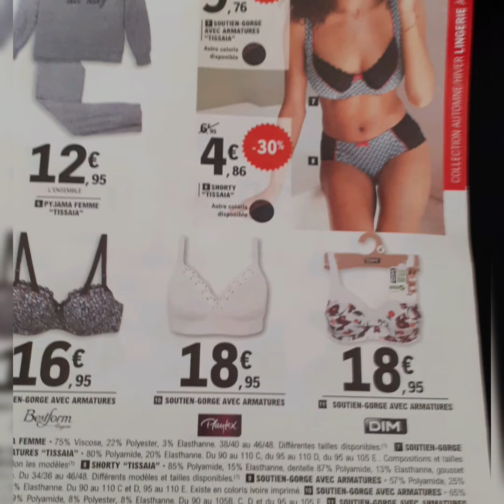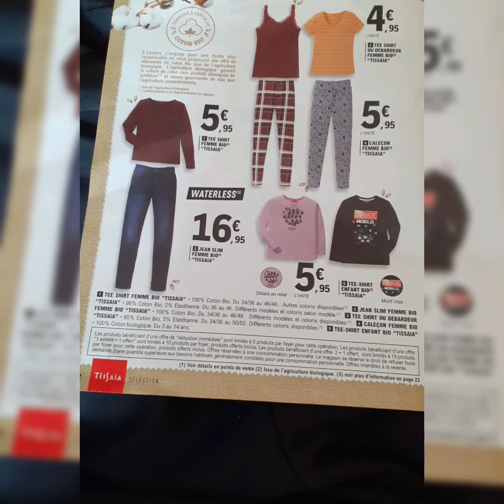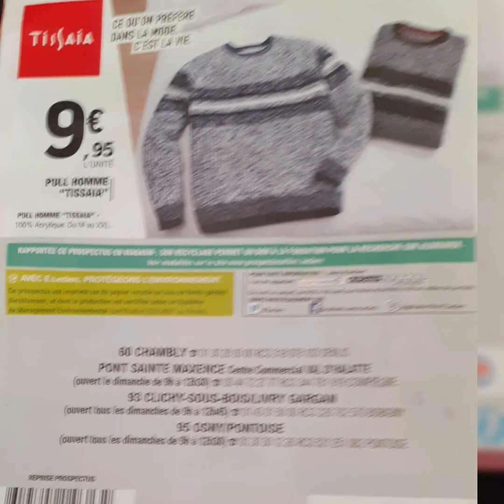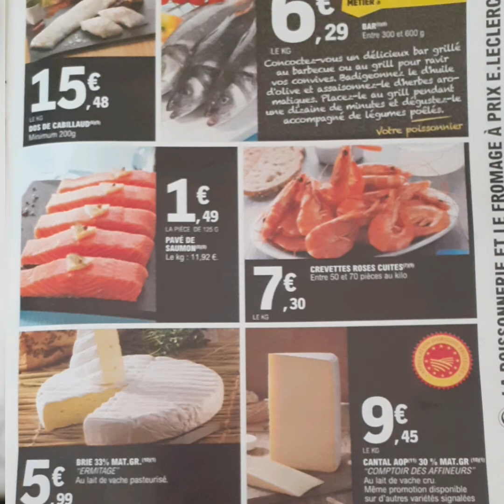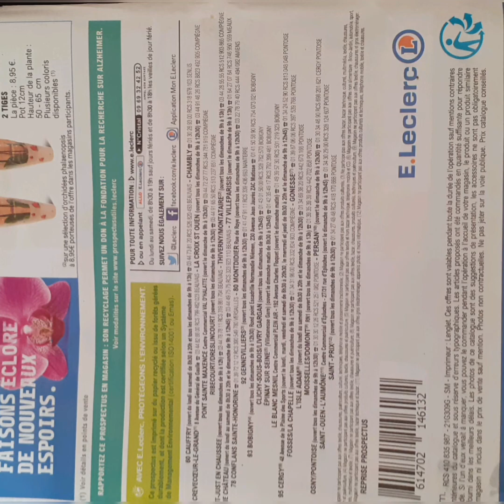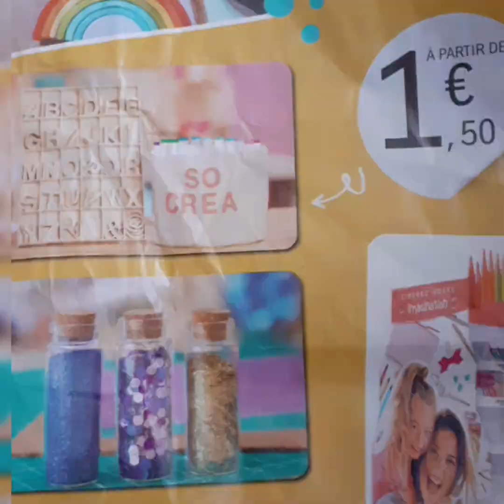# promo de Leclercتخفيضات🌟🌟🌟⭐🌜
Created by InShot Leclerc promotions# téléphone portable_ aspirateur_# vêtement pas cher_